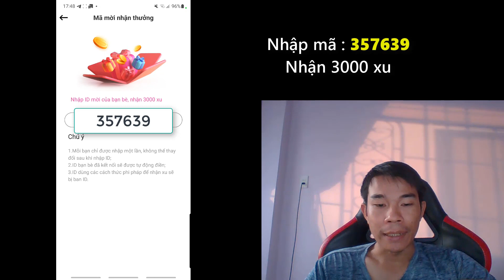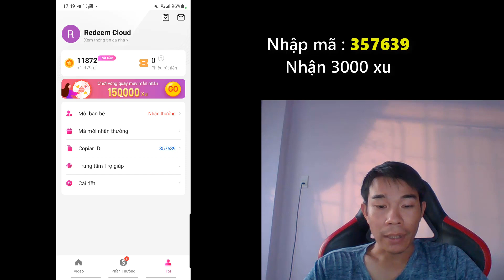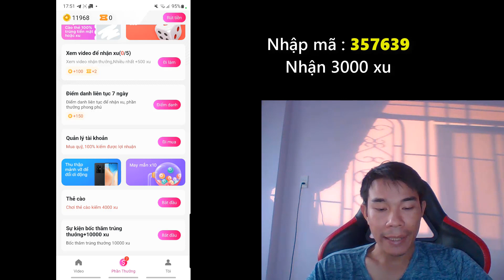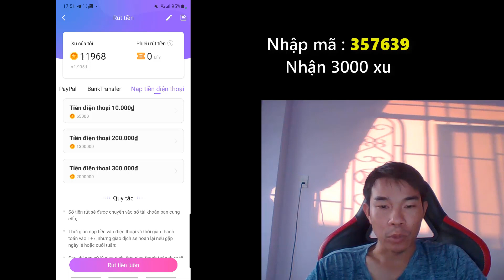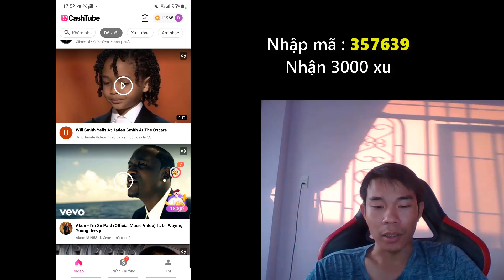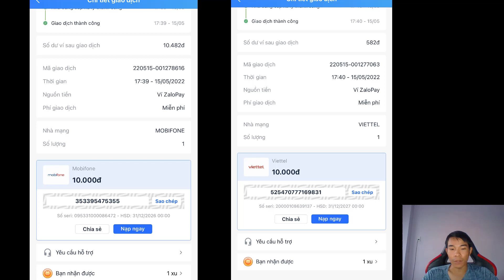App mới ra Cash tube Kiếm thẻ cào và rút Bank App xem video nhận tiền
Sushi Nguyễn,